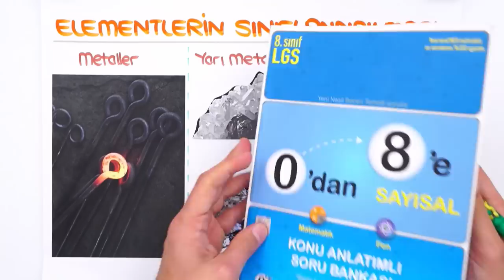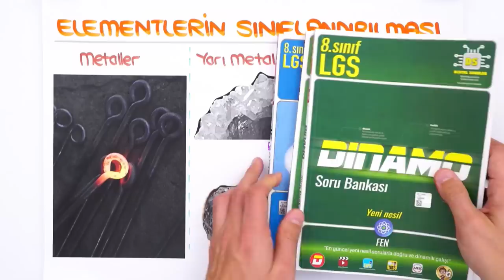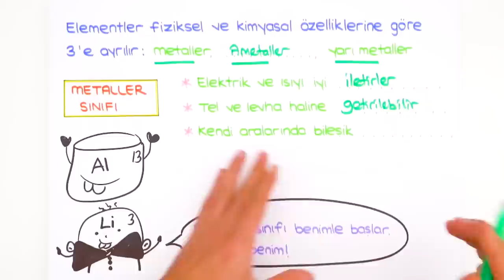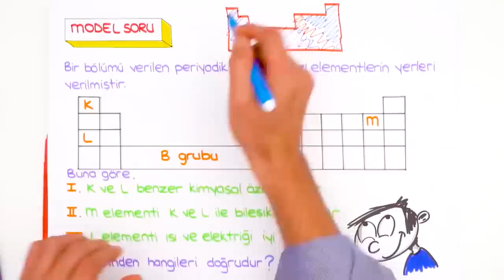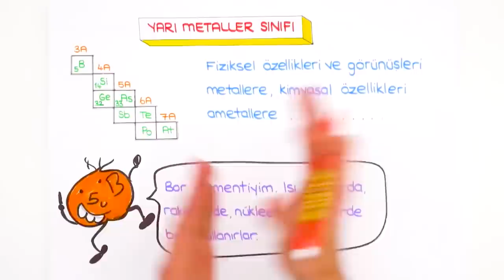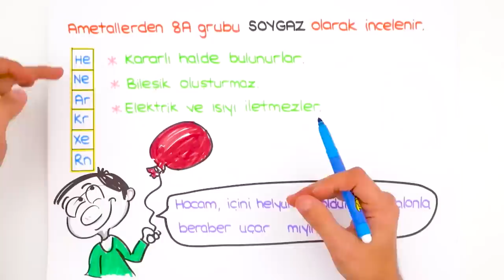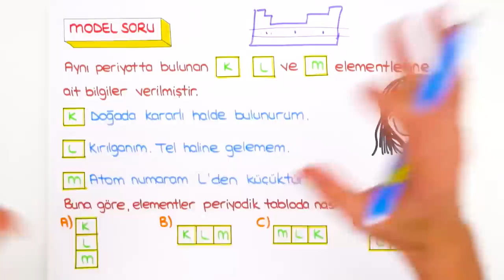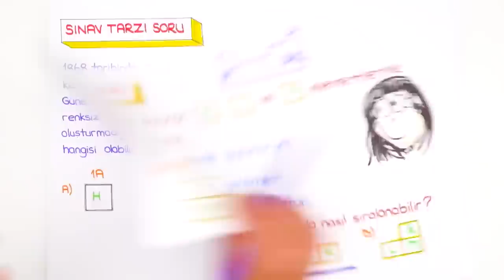Elementlerin Sınıflandırılması / Taktikli Konu Anlatımı 📗 8.Sınıf Fen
💥 LGS Dershanesiyle Denemelerde Başarını Artır!
📕 Fen Konularında Zorlandığın Soru Kalmasın!

2023LGS Kampı devam ediyor! Sene boyunca canlı yayınlar, yeni nesil soru çözümleri, challengelar, LGS Günlükleri ve motivasyon videoları ile seninleyiz! Bugün Fen dersinin "Elementlerin Sınıflandırılması" konusunu öğreniyoruz. Hazırsan serüvenimiz başlasın! 🚀